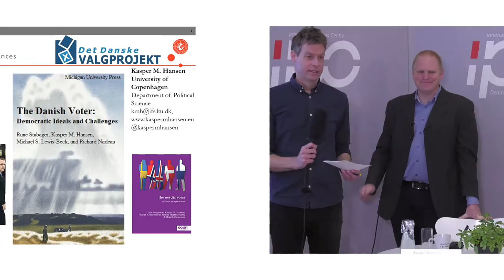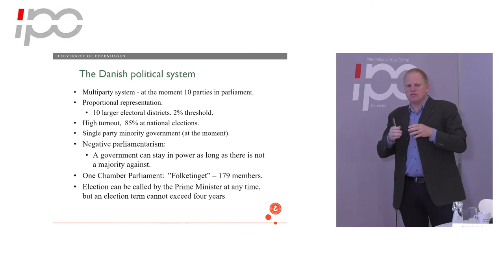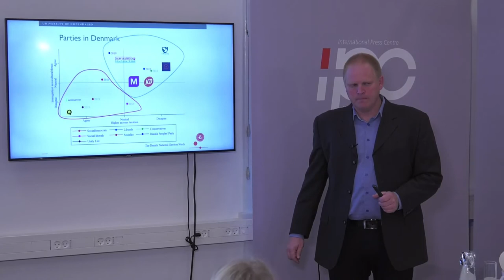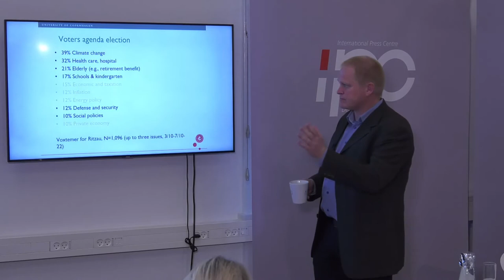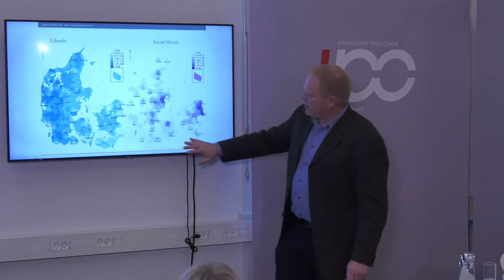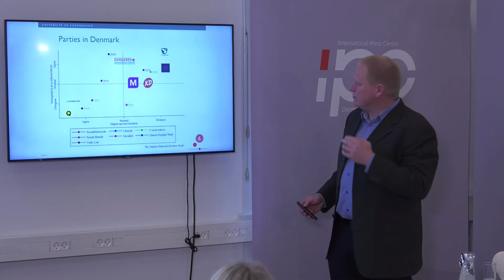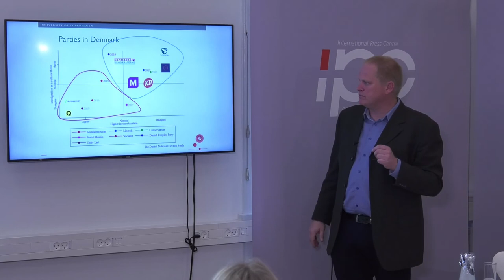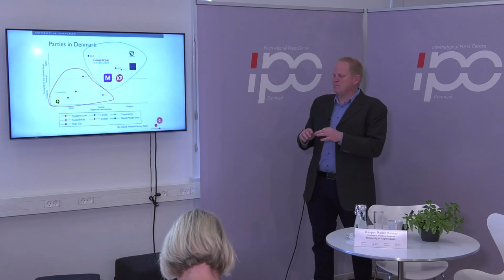Press briefing with Kasper Møller Hansen, professor of political science, University of Copenhagen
Prior to the general election in Denmark on 1 November 2022, the International Press Centre (IPC) in Denmark hosted a pre-election briefing with Kasper Møller Hansen, professor of political science at the University of Copenhagen. It took place on 14 October 2022.

Kasper Møller Hansen has conducted extensive research in previous Danish elections and his research focuses on topics such as applied research in democracy, elections, referendums, public opinion.